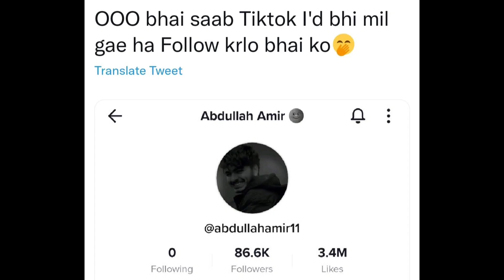Iqra Faisal Fiance Face Revealed | Sistrology Vlog | Iqra Faisal Husband Pictures